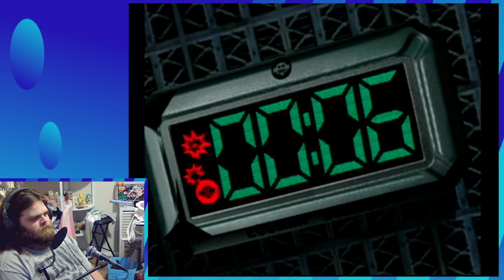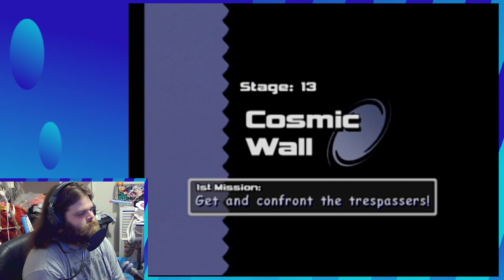Sonic Adventure 2: Battle PART 3